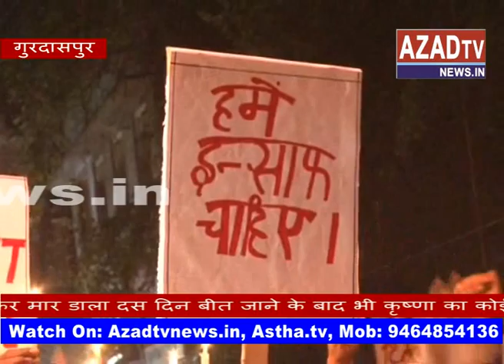Gurdaspur candle march